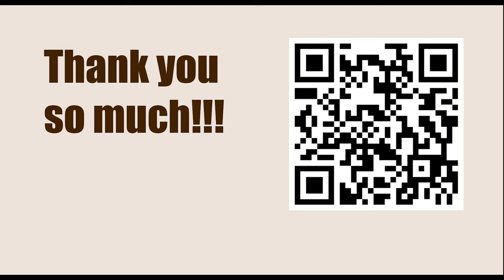Complicated Position || Murtal Kazhgaleyev vs Yaroslav Zherebukh (Annotation: Jacob Aagaard)